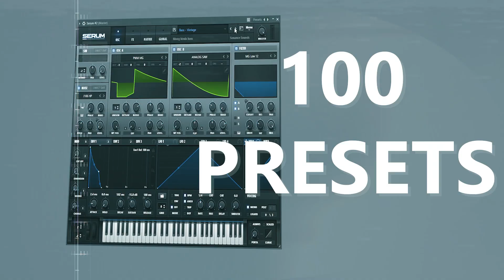Sonance Sounds - Limbo [The Ultimate Melodic Techno Sounds]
LIMBO: CATCH THE SOUND OF MELODIC TECHNO

The idea of Limbo was born by noticing the rising hype of the new melodic techno wave leaded by the label Afterlife. The label pushes a fresh new sound in the scene. That's why we decided to create a pack in this style. With this pack we'll give you all the tools you need to catch this new wave.

Limbo is not just another Melodic Techno sample pack. It's a whole toolkit that gives you all the tools to take your Melodic Techno productions to the next level; containing ready-to-use vocals, over 100 presets that are all recreations of the best techno tracks of these days and a whole sample pack including FX sounds and Drums made with the iconic Roland 909 drum computer to give you the sounds you need to build your best Melodic Techno production.

The pack consists of 3 parts; Presets For Serum, Sample Pack & Techno Vocals.

 Limbo is the perfect pack if you want to catch this unique wave of melodic techno music.